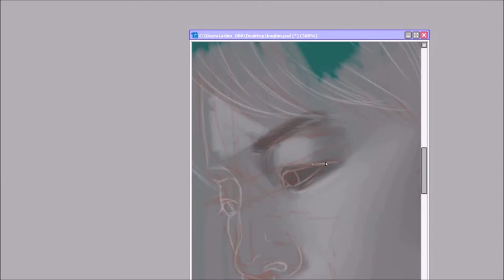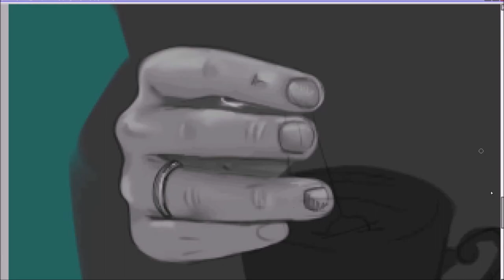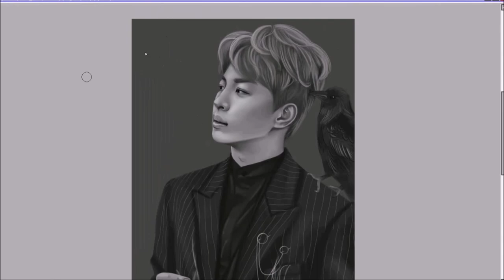VIXX | Hongbin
Happy October! I wanted to post yesterday but got busy lol.  I messed up when making the lineart because i drew on the same layer as the sketch and I was going to scrap it. This doesnt look exactly like Hongbin, but it's better than my last attempt in my opinion lol. I'm not sure why I keep drawing in black and white [more unposted stuff to come lol]

IMVU: Ari

Song:
VIXX (빅스) - Eternity (Piano)